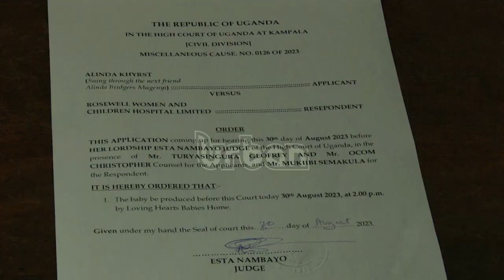Rosewell hospital on spot over detaining baby